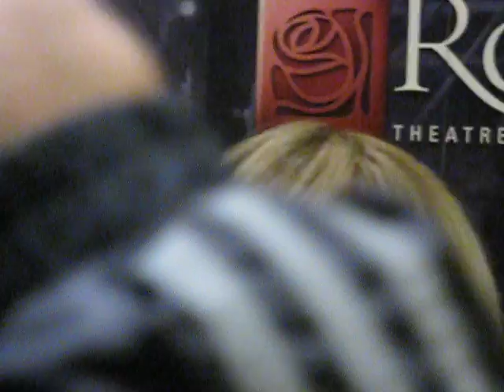Chantal Kreviazuk answering a question after the Brampton show.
Chantal answering a question about mental health/illness. She supports the Canadian Mental Health Association , which i think is awesome, since i have some issues w/ mental illness myself.